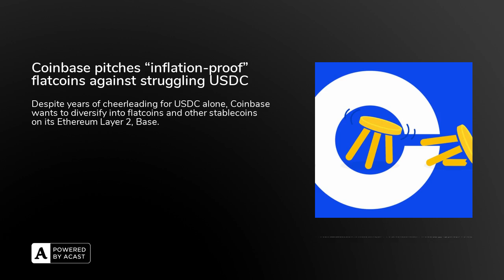Coinbase pitches “inflation-proof” flatcoins against struggling USDC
Coinbase wants to create more stablecoins to diversify away from its longtime favorite, the beleaguered USDC. The $16 billion crypto exchange has published its intent to develop a suite of experimental, inflation-adjusting stablecoins. These so-called ‘flatcoins’ will denominate trading pairs on Base, its proprietary Ethereum Layer 2 network.

You can find out everything you need to know about Coinbase's new 'flatcoins' by listening to the article above.